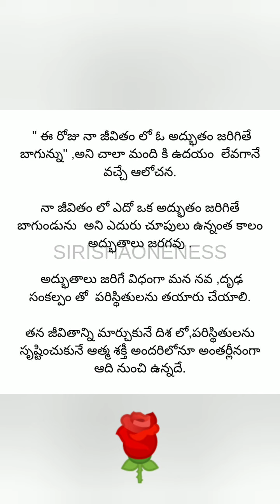మన అంతరంగం - 9 || ❤️ జీవితంలో అద్భుతాల అన్వేషణ❤️